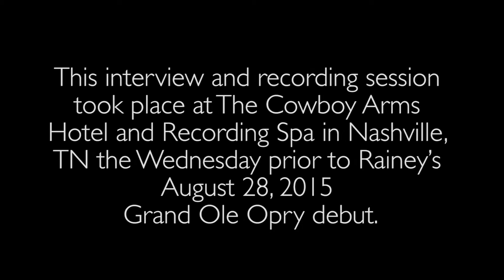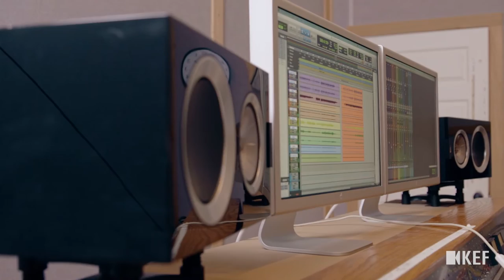Masters Of Sound with Rainey Qualley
As part of our Masters of Sound series, KEF proudly presents Rainey Qualley and her take on songwriting, performing, recording and the Grand Ole Opry.